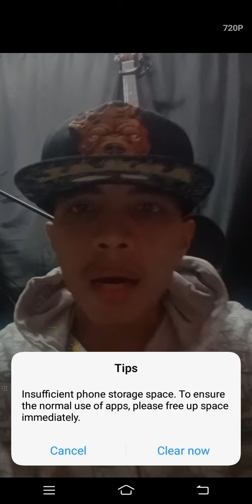DAPAT AY ALAM MO NA -MACHINEGUN ALI (OBLAXZ) BATANGKANKALOO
Tamang trip lang , subok lang kung pwede pa hehehehe